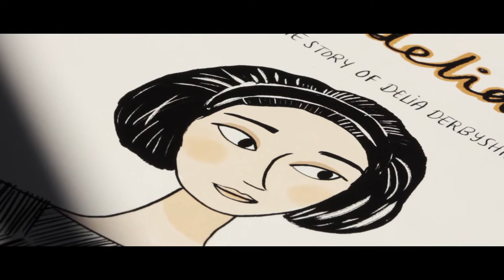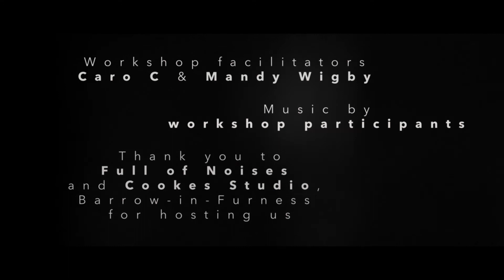Delia Derbyshire Day electronic music workshop in Barrow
Participants learned how to make electronic music inspired by the work, working methods and archive of Delia Derbyshire.
This event was part of our Heritage Lottery Fund supported "Delia Derbyshire 80th electronic music heritage project".